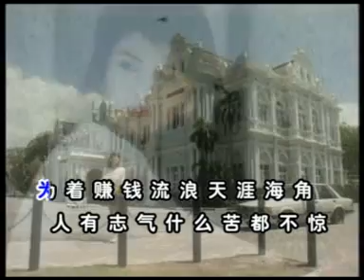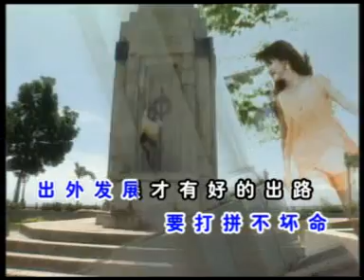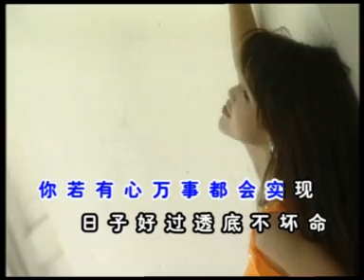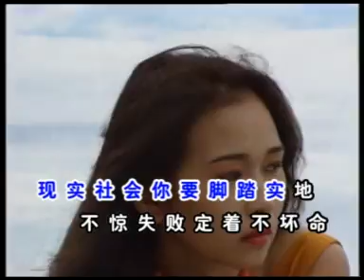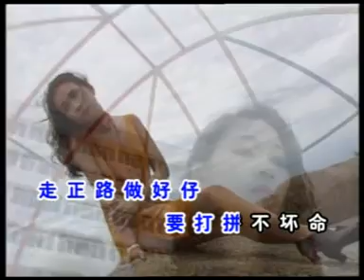朋友，你要打拼——姚乙